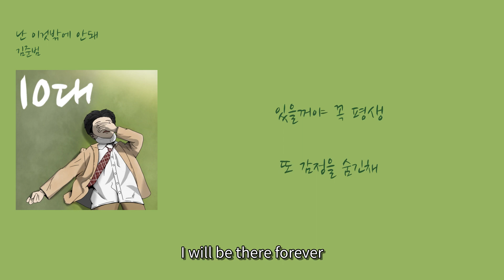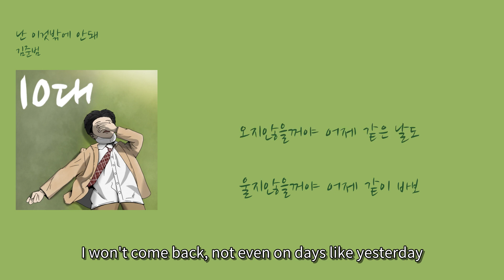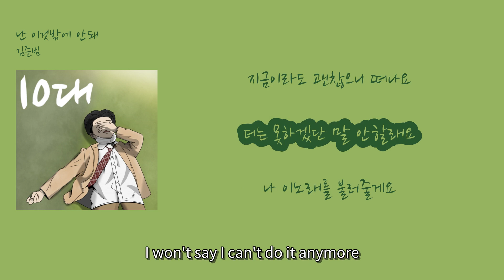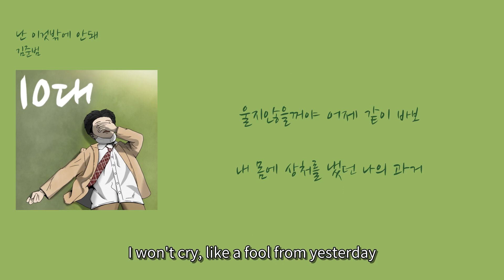김준범 - '난 이것밖에 안돼'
1. 숏폼으로 음원홍보 방법이 있어요
2. 스포티파이,유튜브마케팅에 내 음악을 홍보하는 방법도 있어요

00:14 미안해 난 이거밖에 안되는 놈 [I'm sorry, I can't do anything else] (Mianhae nan igeobakke andoeneun nom)
00:17 지금이라도 괜찮으니 떠나요 [If it's okay now, please leave] (Jigeumirado gwaenchanh-euni tteonayo)
00:21 그대들 왜 날 좋아해주시나요? [Why do you all like me?] (Geudaedeul wae nal joh-ahaejusinayo?)
00:24 지금이라도 괜찮으니 떠나요 [If it's okay now, please leave] (Jigeumirado gwaenchanh-euni tteonayo)
00:26 나는 절대 [I will never] (Naneun jeoldae)
00:28 떠나지않고 곁에 [Leave and stay by your side] (Tteonajianhgo gyeot-e)
00:29 있을꺼야 꼭 평생 [I will be there forever] (Iss-eulkkoya kkok pyeongsaeng)
00:31 또 감정을 숨긴채 [Hiding my emotions again] (Tto gamjeong-eul sumginchae)
00:33 나는 여태 [I've been] (Naneun yeotae)
00:34 힘들었어 but 언젠 [It's been tough, but someday] (Himdeul-eoss-eo but eonjen)
00:36 가 내가 보답할게 [I will repay] (Ga naega bodabhalge)
00:37 기다려줘요 allday [Please wait for me, all day] (Gidalyeojwoyo allday)
00:40 더는 못하겠단 말 안할래요 [I won't say I can't do it anymore] (Deoneun moshagessdan mal anhallaeyo)
00:44 나 이노래를 불러줄게요 [I'll sing this song for you] (Na inolaereul bulleojulgeyo)
00:47 미안해 난 이것밖에 안돼요 [I'm sorry, I can only do this] (Mianhae nan igeosbakke andwaeyo)
00:50 고마워요 내가 보답할게요 [Thank you, I will repay] (Gomawoyo naega bodabhalgeyo)
00:55 오지않을꺼야 어제 같은 날도 [I won't come, even on days like yesterday] (Ojianh-eulkkeoya eoje gat-eun naldo)
00:59 울지않을꺼야 어제 같이 바보 [I won't cry, like a fool yesterday] (Uljianh-eulkkeoya eoje gati babo)
01:02 내 몸에 상처를 냈던 나의 과거 [My past that left scars on my body] (Nae mom-e sangcheoleul naetdeon naui gwageo)
01:05 잊어버리고 나를 반겨줘 [Forget and welcome me] (Ijeobeoligo naleul bangyeojwo)
01:08 그래 난 이것밖에 안돼 [Yes, I can only do this] (Geulae nan igeosbakke andwae)
01:12 떠날래? 그게 오히려 편해 [Do you want to leave? It's actually easier] (Tteonallae? Geuge ohilyeo pyeonhae)
01:15 내 곁에 아무도 없던 그때 [At that time when no one was by my side] (Nae gyeot-e amudo eobsdeon geuttae)
01:18 가 생각나면서 나는 오늘도 [As I think about it, even today] (Ga saeng-gagnamyeonseo naneun oneuldo)
01:20 상처를 내 [I hurt myself] (Sangcheoleul nae)
01:22 모두에게 상처를 주는 bad boy [A bad boy who hurts everyone] (Moduege sangcheoleul juneun bad boy)
01:25 미안해 내가 이정도밖에 안돼서 [I'm sorry, I can only do this much] (Mianhae naega ijeongdobakke andwaeseo)
01:27 i sick it be more [i sick it be more] (i sick it be more)
01:29 내가 잘못해도 이해를해줬던 [Even when I made mistakes, they understood] (Naega jalmoshaedo ihaeleulhaejwossdeon)
01:32 그 사람들 기다려줘 조금만 더 [Those people waited for me, just a little longer] (Geu salamdeul gidalyeojwo jogeumman deo)
01:35 더는 못하겠단 말 안할래요 [I won't say I can't do it anymore] (Deoneun moshagessdan mal anhallaeyo)
01:38 나 이노래를 불러줄게요 [I will sing this song for you] (Na inoraereul bulleojulgeyo)
01:42 미안해 난 이것밖에 안돼요 [I'm sorry, this is all I can do] (Mianhae nan igeotbakke andwaeyo)
01:45 고마워요 내가 보답할게요 [Thank you, I will repay you] (Gomawoyo naega bodaphalgeyo)
01:49 오지않을꺼야 어제 같은 날도 [I won't come back, not even on days like yesterday] (Ojianheulkkeoya eoje gateun naldo)
01:53 울지않을꺼야 어제 같이 바보 [I won't cry, like a fool from yesterday] (Uljianheulkkeoya eoje gati babo)
01:56 내 몸에 상처를 냈던 나의 과거 [My past that left scars on my body] (Nae mome sangcheoreul naetdeon naui gwaego)
01:59 잊어버리고 나를 반겨줘 [Forget it and welcome me] (Ijeobeorigo nareul bangyeojwo)
02:02 더는 못해 [I can't do anymore] (Deoneun mothae)
02:04 차라리 욕해 [Rather, curse me] (Charari yokhae)
02:05 날 모욕해 [Insult me] (Nal moyokhae)
02:07 나는 안돼 [I can't do it] (Naneun andwae)
02:10 솔직히 두려웠어 나는 쫌 [Honestly, I was scared, I'm a bit] (Soljikhi duryeowosseo naneun jjeom)
02:13 떠나지말고 제발 남아줘 [Please don't leave, please stay] (Tteonajimalgo jebal namajwo)
02:16 매일밤 lonely night every night [Every night, lonely night] (Maeilbam lonely night every night)
02:20 이 빈방안에서 보내 긴밤 [Spending long nights in this empty room] (I binbang aneseo bonae ginbam)
02:23 난 긴말 안해 그리고 빈말도 [I don't say much, and even empty words] (Nan ginmal anhae geurigo binmaldo)
02:26 난 진짜 이것밖에 안돼 미안 [I'm really sorry, this is all I can do] (Nan jinjja igeotbakke andwae mian)
02:30 미안해 난 이거밖에 안되는 놈 [I'm sorry, I'm just a person who can't do anything else] (Mianhae nan igeobakke andoeneun nom)
02:34 지금이라도 괜찮으니 떠나요 [If it's okay now, please leave] (Jigeumirado gwaenchaneuni tteonayo)
02:37 그대들 왜 날 좋아해주시나요? [Why do you all like me?] (Geudaedeul wae nal johahaejusinayo?)
02:40 지금이라도 괜찮으니 떠나요 [If it's okay now, please leave] (Jigeumirado gwaenchaneuni tteonayo)
02:43 더는 못하겠단 말 안할래요 [I won't say I can't do it anymore] (Deoneun mothagehdan mal anhallae yo)
02:46 나 이노래를 불러줄게요 [I will sing this song for you] (Na inoraereul bulleojulgeyo)
02:50 미안해 난 이것밖에 안돼요 [I'm sorry, this is all I can do] (Mianhae nan igeotbakke andwaeyo)